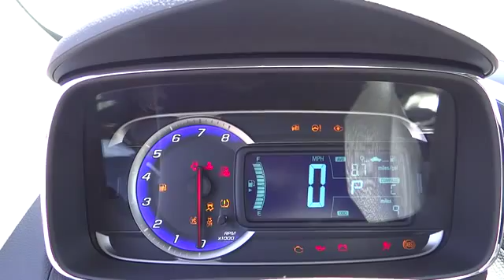2015 Chevrolet Trax For Sale Columbus, Zanesville, Newark, OH Coughlin Newark NC58195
2015 Chevrolet Trax
2015 Chevrolet Trax FWD 4dr LT - Stock#: NC58195 - VIN#: KL7CJLSB1FB117834

Please call or e-mail first for the best and quickest information. to see more of this store�s new and used vehicle inventory for sale.  Pricing excludes tax, title, license and $250 document fee.  Pricing includes all rebates to dealer in lieu of special financing rates unless otherwise notes.  Special financing rates may be available with approved credit for qualifying buyers as low as 0% from primary captive lender.  Residency restrictions can apply.  While we make every effort to prevent pricing errors, key stroke and human errors do occur.  Bonafide errors will be rectified once caught.  For instance a $25,000 car priced for $2,500 means that we missed a 0, or a $14,000 car priced for $4,000, means we missed the 1. Please see dealer for details.